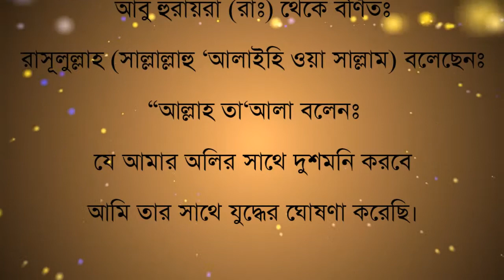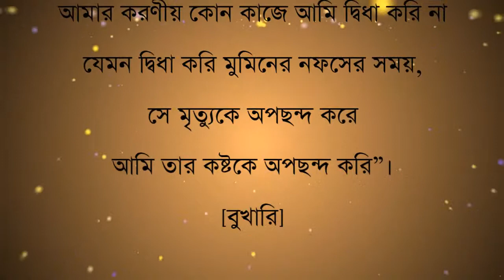সহিহ হাদিসে কুদসি, হাদিস নং ৪৪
রাসূলুল্লাহ (সাল্লাল্লাহু ‘আলাইহি ওয়া সাল্লাম) বলেছেনঃ “আল্লাহ তা‘আলা বলেনঃ যে আমার অলির সাথে দুশমনি করবে আমি তার সাথে যুদ্ধের ঘোষণা করেছি। আমার বান্দার ওপর আমি যা ফরয করেছি আমার নিকট তার চেয়ে অধিক প্রিয় কোন বস্তু দ্বারা সে আমার নৈকট্য অর্জন করেনি। আমার বান্দা নফল দ্বারা আমার নৈকট্য অর্জন করতে থাকে অবশেষে আমি তাকে মহব্বত করি। আমি যখন তাকে মহব্বত করি আমি তার কানে পরিণত যা দ্বারা সে শ্রবণ করে। তার চোখে পরিণত হই যা দ্বারা সে দেখে, তার হাতে পরিণত হই যা দ্বারা সে ধরে, তার পায়ে পরিণত হই যা দ্বারা সে হাঁটে [১]। যদি সে আমার নিকট চায় আমি তাকে অবশ্যই দিব, যদি সে আমার নিকট পানাহ চায় আমি তাকে অবশ্যই পানাহ দিব। আমার করণীয় কোন কাজে আমি দ্বিধা করি না যেমন দ্বিধা করি মুমিনের নফসের সময়, সে মৃত্যুকে অপছন্দ করে আমি তার কষ্টকে অপছন্দ করি”। [বুখারি]